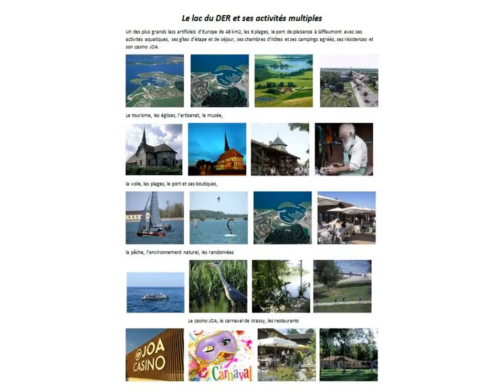Immobilier 100% entre particuliers - Achat et Vente Terrain OUTREPONT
Terrain constructible plat non viabilisé, eau électricité, téléphone, devant le terrain et en bordure de chaussée. Possible en 3 lots de 900 à 1400m². 2 accès au terrain : en bordure de la route et au fond par chemin grévé. 30km lac du Der. Contact Direct Propriétaire : 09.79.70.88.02 Lien vers l'annonce sur notre